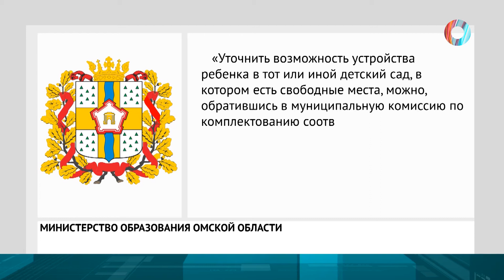К приему готовы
Омские детские сады готовы принять еще 600 воспитанников. В областном министерстве образования рассказали о свободных местах в дошкольных учреждениях. 34 организации могут принять в общем 300 детей от 1,5 до 3 лет. Большая часть детсадов находится в Советском округе города. Также набор открыт в пяти учреждениях Ленинского округа, восьми Октябрьского. Готовы принять воспитанников еще три сада в центре Омска и пять организаций на Левом берегу.